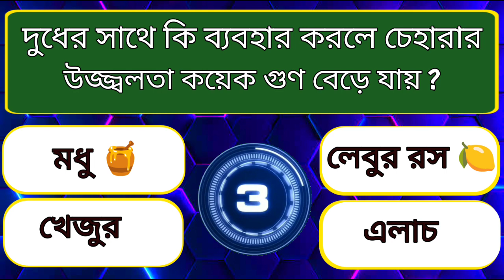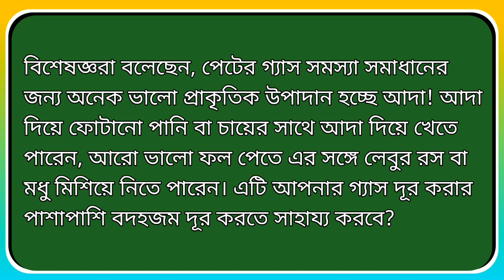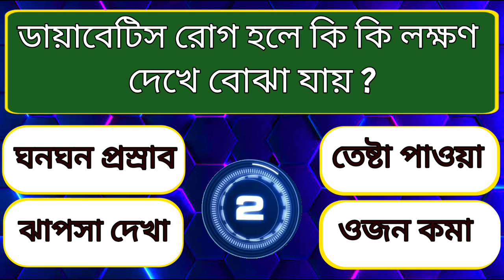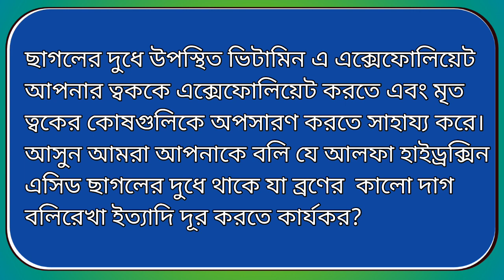কোন প্রাণীর দুধ মুখে লাগালে ব্রণ দ্রুত ভালো হয় |Bangla gk ! gk quiz| google ! Quiz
questions ans Answer | gk quiz | gk question | current affairs | Quiz | Googly | dadha | gk |

🔴 কোন প্রাণীর দুধ মুখে লাগালে ব্রণ দ্রুত ভালো হয়ে যায়?

👉এছাড়াও...👇
🔴 ডায়াবেটিস হলে কি কি লক্ষণ দেখে বুঝা যায়?
🏀 কি ব্যবহার করলে মেয়েদের মাথার চুল দ্রুত লম্বা হয়?
🔴 কে দিয়ে দাঁত মাজলে দাঁতে সমস্ত রোগ ভালো হয়ে যায়?
🏀 বেশি রাত জাগলে কি কি ক্ষতি হয়?
🔴 অতিরিক্ত কি খেলে ব্লাড ক্যান্সার হওয়ার সম্ভাবনা থাকে?
🏀 দ্রুত পেটের গ্যাস কমানোর উপায় কি?
🏀 দুধের সাথে কি ব্যবহার করলে চেহারার উজ্জলতা কয়েকগুণ বেড়ে যায়?

quizpratiyogita dadagiri dadagirigooglyGk question ans Answer | gk quiz | gk question | current affairs | Quiz | Googly | dadha | gk

আজকের ভিডিওতে রয়েছে...👇

🏀 কোন প্রাণী দুধ মুখে লাগালে ব্রণও দ্রুত ভালো হয়ে যায়?